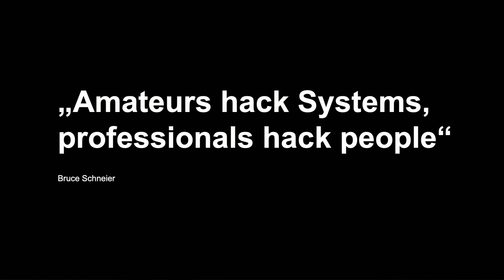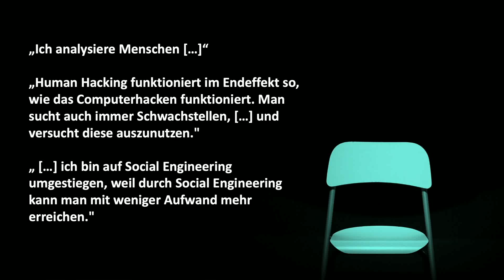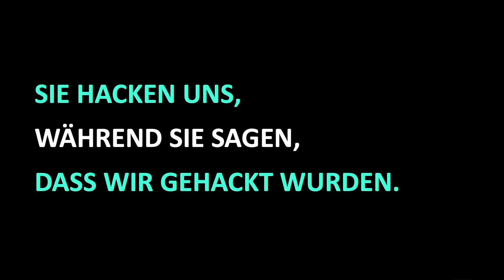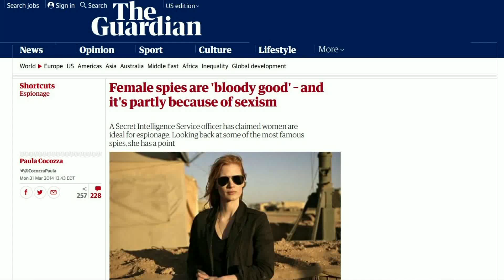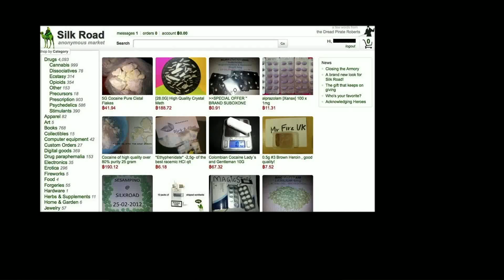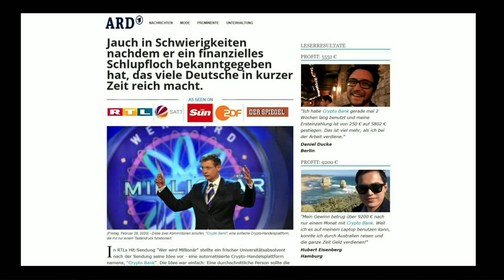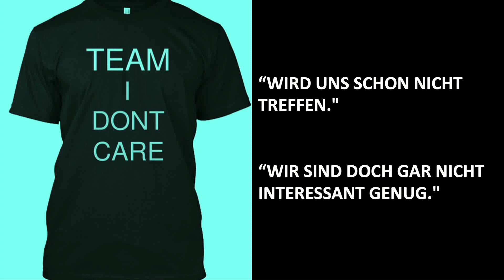Profiling Hackers: Die Psychologie der Cyberkriminalität | Keynote Speaker Cybersecurity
Was sind die Motive von Hackern? Was sind die Methoden und Menschen hinter den Angriffen? Wie können wir zur „menschlichen Firewall'“ werden? Die meisten Cyberangriffe (mehr als 90 %) sind auf menschliche Fehler zurückzuführen. Mensche sind das schwächste Glied in der Cybersecurity-Kette.

Mark T. Hofmann ist Kriminal- & Geheimdienstanalyst („Profiler“) und auch Speaker zum Thema Cybersecurity. Er zählt im deutschsprachigen Raum zu den meistgefragten Cybersecurity-Speakern. Hofmann ist Lehrbeauftragter für Verhaltens- & Cyberpsychologie und nimmt sein Publikum mit auf eine Reise in den Kopf der Hacker. Er hat Cyberkriminelle getroffen und interviewt, – darunter Personen, deren Taten bis heute nicht entdeckt sind. Lassen Sie sich von einem der bekanntesten Profiler einen seltenen Einblick geben in die Psychologie der Cyberkriminalität.

Interaktive Impulsvorträge und Seminare zum Thema "Profling Hackers – Die Psychologie Cyberkriminalität" sind weltweit (und virtuell) möglich.